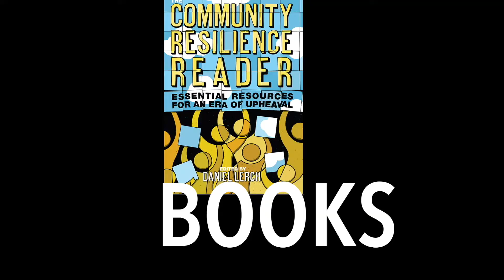How Do You Walk the Talk?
A lot of us are willing to go to great lengths to live more sustainably. But even though we're making important changes in our own lives, sometimes it feels like it's still not enough. Maybe what we need is to take this sustainable living idea to scale.

Donate to Post Carbon Institute today and we'll help more people just like you understand the importance of making meaningful lifestyle choices that lead all of us towards a more resilient future.